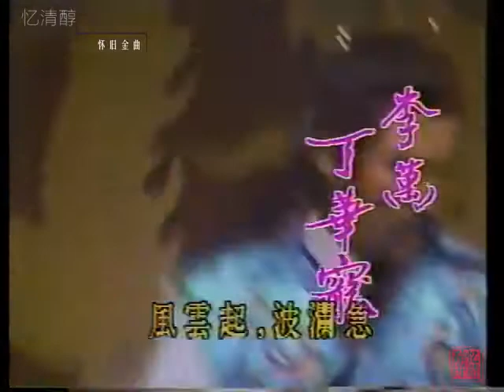1987年 珍珠传奇主题曲 望断西京留传奇 电视剧原影原声